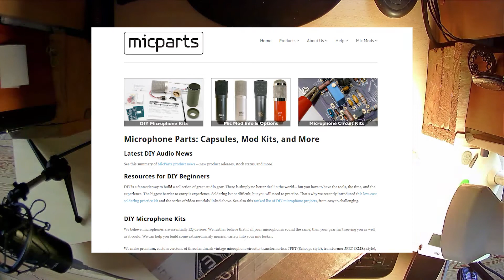DUSK WHISTLER - Unboxing du T-47 de Microphone Parts (Dusk Times - Hors Série N°1)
En attendant l'épisode VII des Dusk Times qui sera consacré au montage de ce micro, voici un épisode UNBOXING (déballage) hors série.

Le T-47 de chez MicParts est un micro DIY basé sur le circuit du Neumann KM84 et avec une capsule basée sur celle du regretté Neumann U-47 !

Vous pourrez entendre ce joli micro sur le premier album (Water & Steel) disponible en prévente sur Tipeee par ici :

On se retrouve bientôt pour le montage de tout ça !